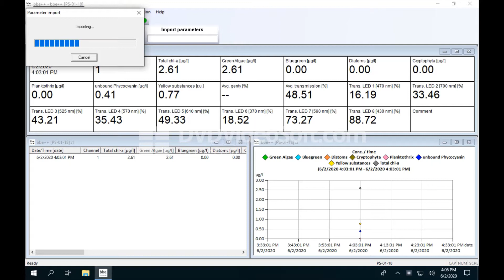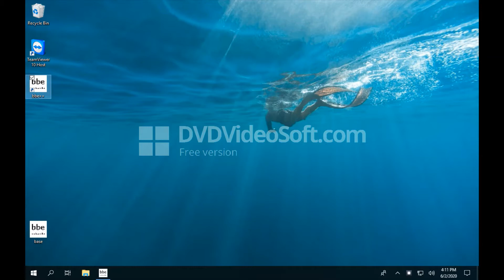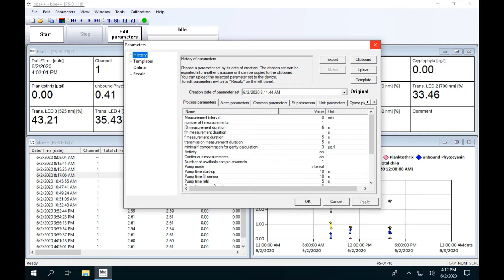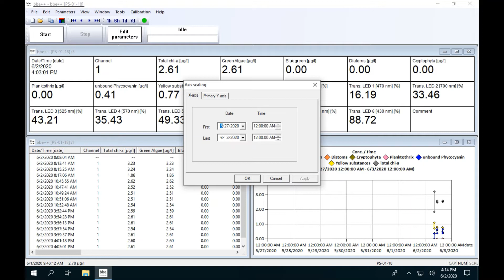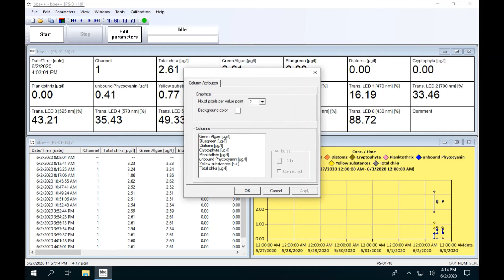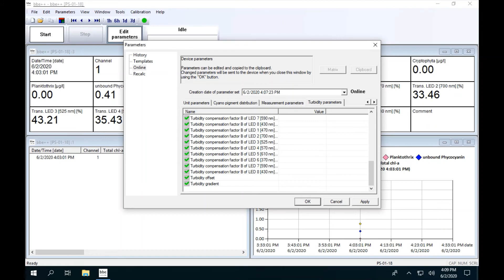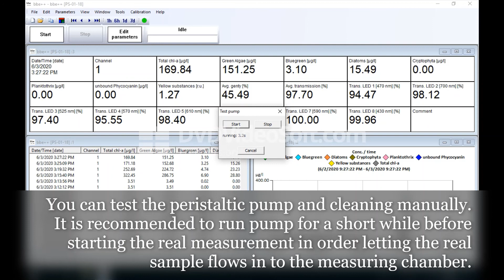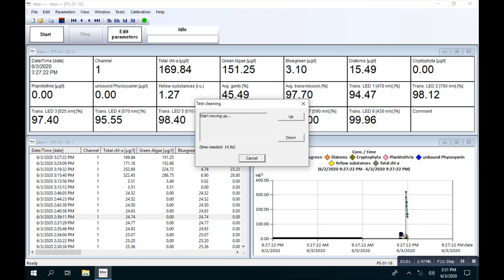bbe PhycoSens with bbe++ software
How to use the bbe++ software with the PhycoSens?